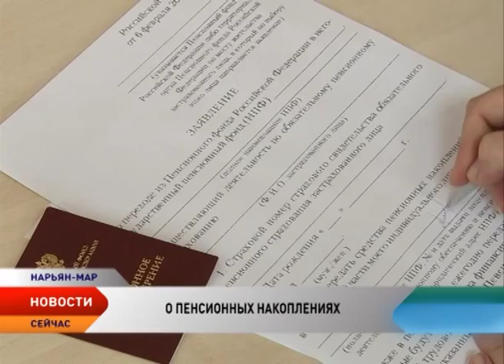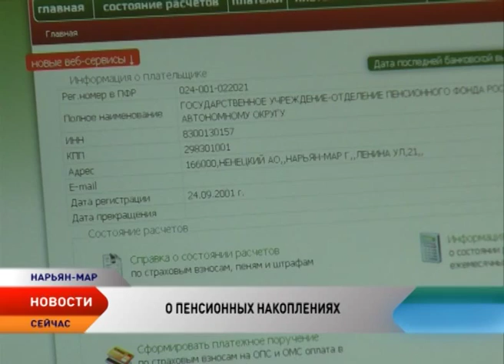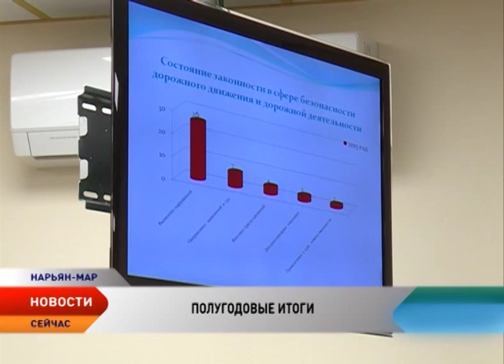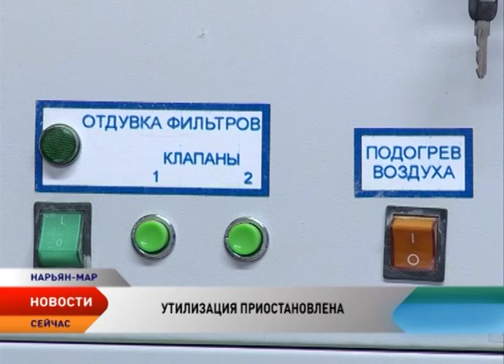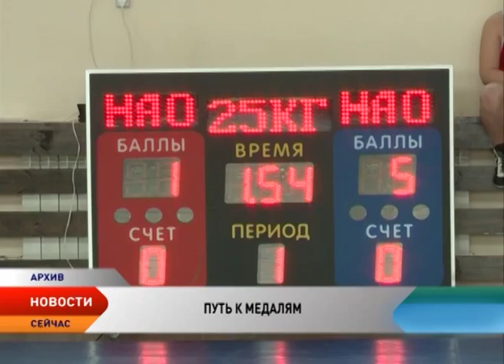Новости Севера от 17.07. 2015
Новости Ненецкого автономного округа:

Берегите свои накопления! Жители Ненецкого округа попадаются на удочку агентов негосударственных пенсионных фондов.

Куда теперь выбрасывать опасные лампы?!

Поголовье оленей увеличилось. Отельная кампания в регионе прошла без осложнений.

2000 нарушений закона за полгода. В прокуратуре подвели итоги контрольно-надзорной деятельности.

Для окружных спортсменов лето - это пора интенсивных тренировок.